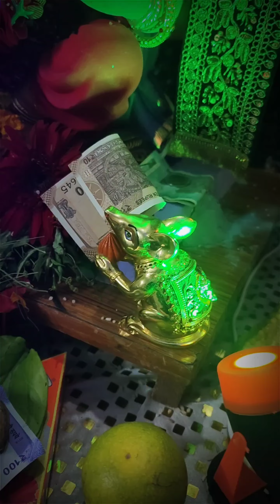श्री गणपती बाप्पा मोरया - १९/०९/२०२३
नमस्कार मित्रांनो,

आजच्या या व्हिडियोमध्ये तुम्हाला आमच्या घरातील आणि आमच्या संपुर्ण वाडीतील गौरी गणपती पहायला मिळतील, तुम्हाला हा व्हिडियो आवडल्यास नक्की लाईक करा, कमेंट करा, शेयर करा आणि आपला चायनल सबस्क्राईब करायला विसरु नका.. धन्यवाद..🙏🙏🙏